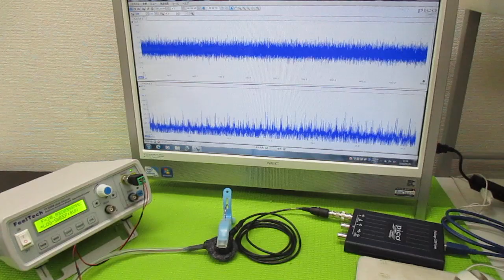オリジナル超音波実験 ultrasonic-labo